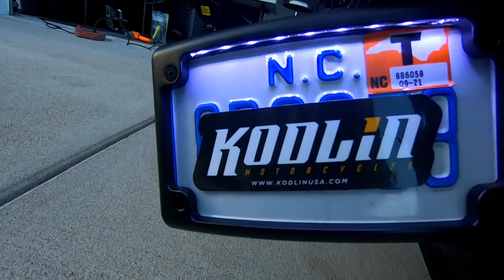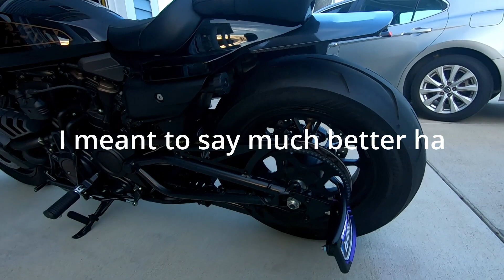Sportster S Rear Lights & Curved License Plate Kit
Rear light and License plate replacement for the Sportster S

GEAR:
Helmet - ​Sena momentum-Evo
Helmet #2 - scorpion covert- x
Gloves - INBIKE-Breathable-Motorcycle-Gloves-

Summer Jacket - HWK Mesh Motorcycle Jacket Riding
Leather Jacket - ​ScorpionExo 1909 Men's Leather Motorcycle Jacket

❱ VLOG EQUIPMENT:
Helmet Camera        - GoPro 9
Handle Bar Camera - GoPro 8
                                    - GoPro 7
Handle Bar Mount - Tiakia Bike Phone Mount
Handle Bar Mount  - FunMax 360° Stable Handlebar Holder Mount Bracket 1/4 Metal Stand

External Audio Mic
Mic - Movo VXR10 Universal Video Microphone

❱ Bike Garage:
2021 Harley-Davidson Sporster S